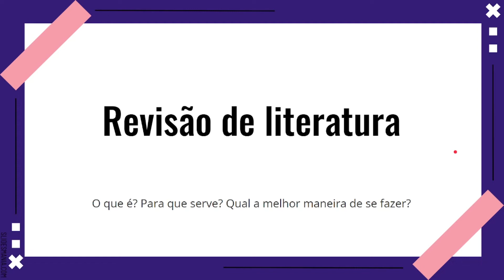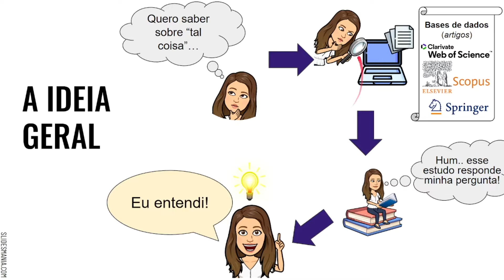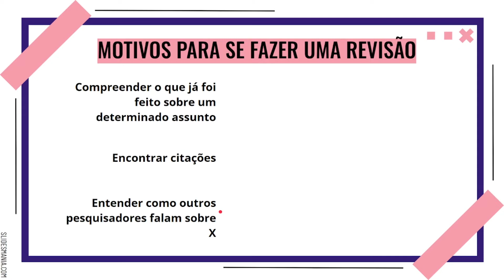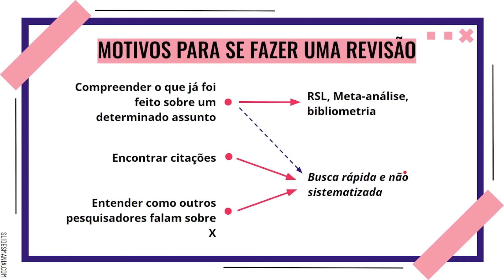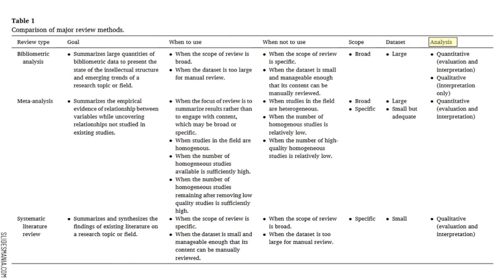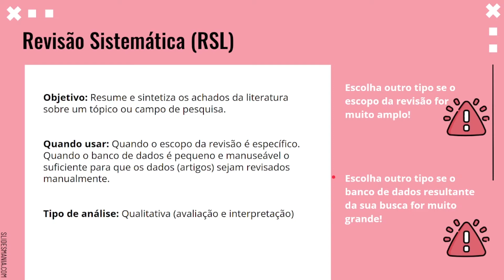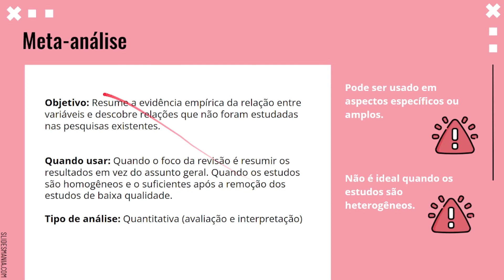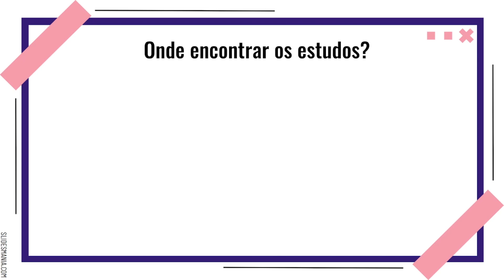REVISÃO DE LITERATURA | 4 TIPOS QUE VOCÊ PRECISA SABER [PARTE 1]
Assista ao vídeo: "Diferença entre PONTO DE ACESSO e ROTEADOR [REDES DE COMPUTADORES]"